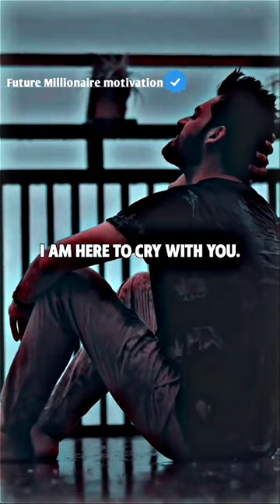I'll hold your 💯 motivational status